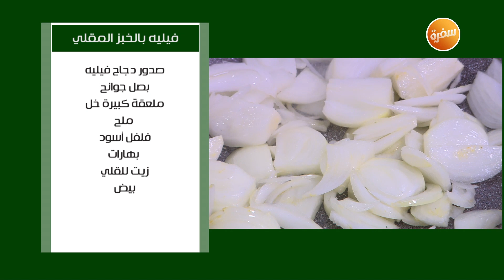طريقة تحضير فيليه بالخبز المقلي | نجلاء الشرشابي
طريقة عمل فيليه بالخبز المقلي مع نجلاء الشرشابي في علي قد الأيد